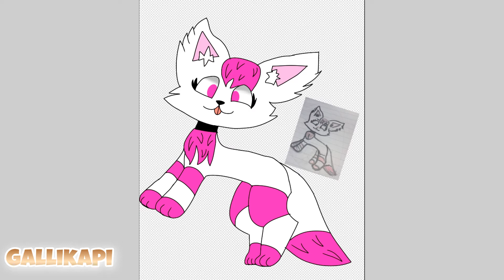dibujo pa' rose | Gallikapi